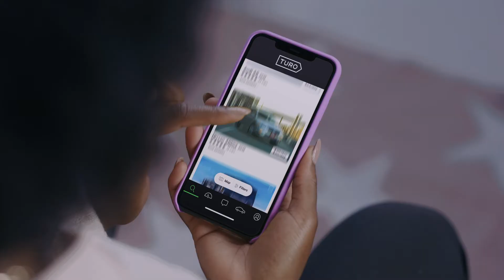Upgrade your travel plans with Turo — Stella (15)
See how Stella dodges travel stress, and grabs the keys to vacation success with her girls.